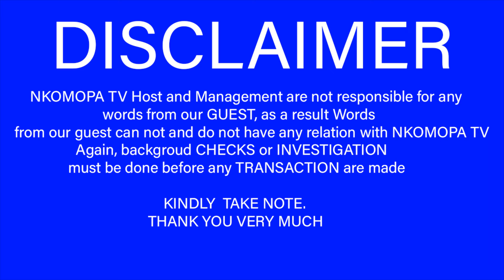Ep.2:FALSE ACCUSATIONS WERE PUT ON ME, NANA ADWOA BOATEMAA DEEPLY NARRATE HER SAD STORY | NKOMOPA TV